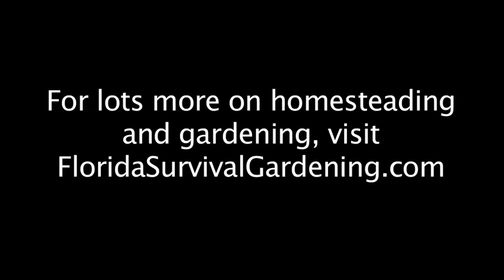Using a Meadow Creature broadfork to break new ground - off-grid tilling!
Though this clip is sped up significantly, the original time it took to break a 20'-plus strip of new ground was less than 15 minutes. The soil was loosened to a depth of 14", which is better than a tiller would do; plus, it was easier than double-digging. Tilling with a broadfork like this is easy. It's an off-grid tiller that's affordable and will help you live through the apocalypse.

The background music was originally composed by David The Good for "A Game With Balls," available on multiple platforms.